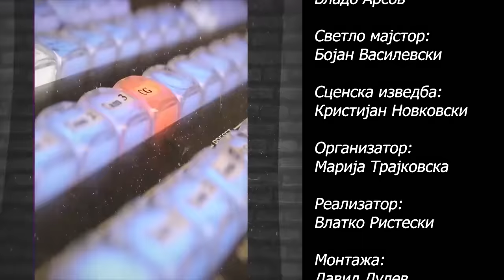ВЕЧЕРНОТО ШОУ НА БОГДАН ИЛИЕВСКИ (05.01.2023) ГОСТИ: НИНА ЃОРЃИЕВА И ПЕТАР НИНОВСКИ